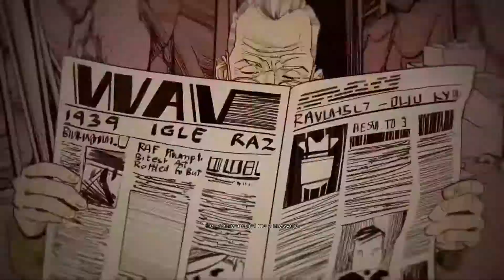Heroes Stories #6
We return to the World of Wolfenstein II: The New Colossus as we look at their DLC series The freedom Chronicles. Three stories set within the world as we go through three types of battle styles. From GS Joe to the deeds of Captain Wilkins we will go through 9 levels of teeth grinding intense missions in what i Like to call The Hero Stories.